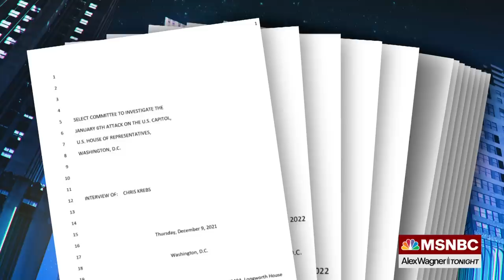To Defy Trump World, Transcript Shows Cassidy Hutchinson Draw Courage From History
Alex Wagner looks at newly released transcripts of Cassidy Hutchinson's testimony to the January 6th Committee and her description of finding inspiration in Watergate scandal figure Alexander Butterfield to find the courage to defy the manipulations Trump's acolytes were trying to force on her.